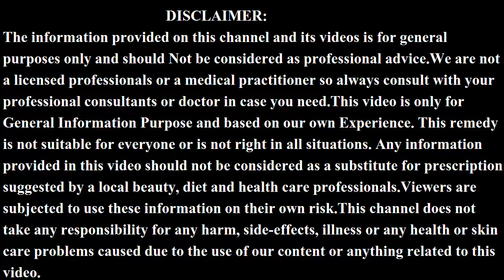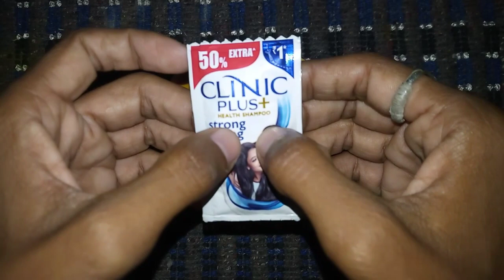बस 1 बार लगा कर देखो बालों की लंबाई इतनी बढ़ेगी बस कटवाते रह जाओगे | FAST HAIR GROWTH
Samsung Galaxy M21 =
Samsung Galaxy M31 =
Redmi 8A Dual =
Redmi 8A Dual =
OPPO A5 2020 =
Laptop
ASUS VivoBook 14 AMD Ryzen 3 =
AVITA PURA =
Acer Acer One =
HP 14 Ultra Thin =
camera
Nikon D3500 =
Canon EOS 1500D =
Nikon D3500 =
Canon EOS 80D =
Canon EOS 200D II =